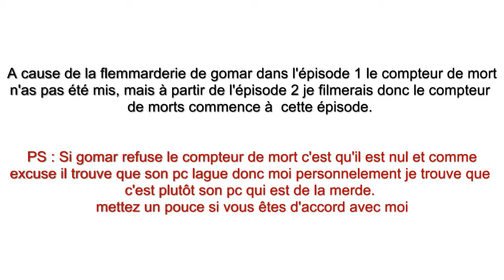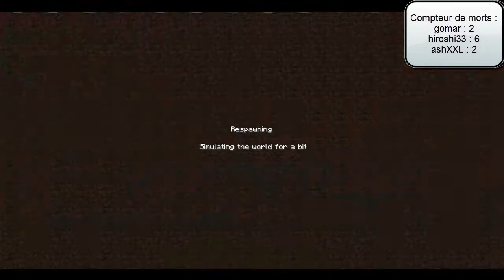Burst craft épisode 2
Salut a tous et voila le premier donjon de cette aventure avec gomar et ashXXL et moi.
PARTAGER! et abbonez-vous